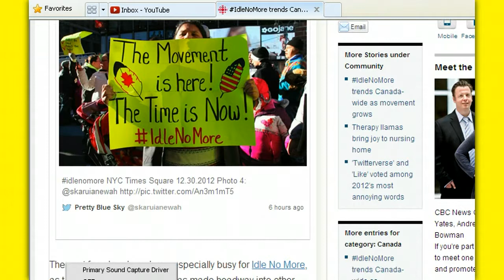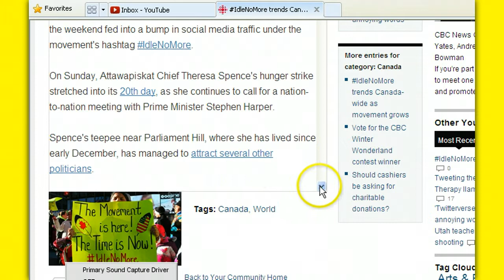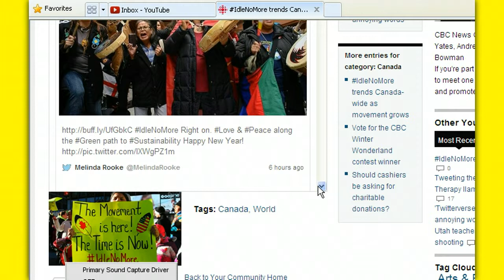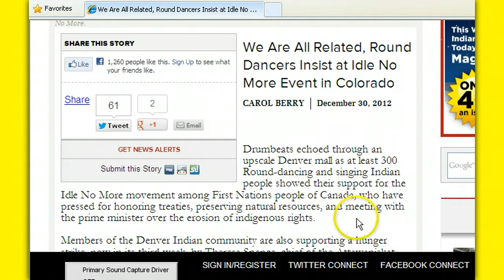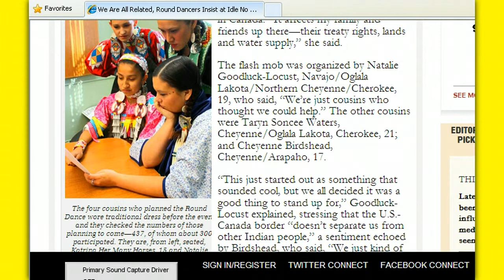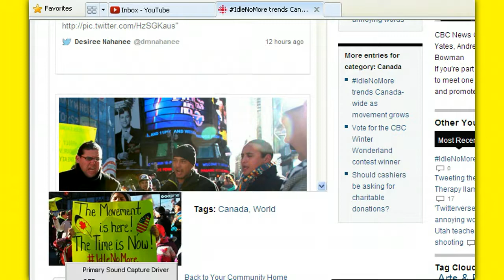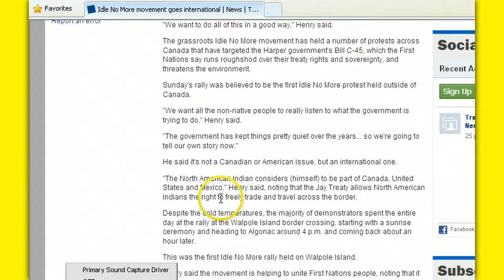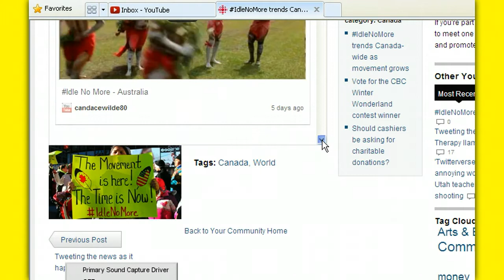INDIGENOUS RIGHTS MOVEMENT: "IDLE NO MORE " CATCHING FIRE WORLDWIDE!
Chief Theresa Spence's IDLE NO MORE MOVEMENT is steaming ahead, crossing borders, encircling the world... a powerful unified Indigenous voice and movement! WE ARE ALL RELATED! Hope and power and justice in 2013 ~ aho, all my relations!
ATTRIBUTION by DAVID GOUGHCOURIER PRESS IF Press: LONDON, ONTARIO
I am making such material available in a effort to advance the understanding of Political, Environmental, Emergency preparedness and Health issues, etc. I believe this constitutes a 'fair use' of any such copyrighted material as provided for in section 107 of the US Copyright Law. In accordance with Title 17 U.S.C. Section 107, the material on this site is distributed without profit to those who have expressed a prior interest in receiving the included information for Political, Research and educational purposes.. For more information, visit this web